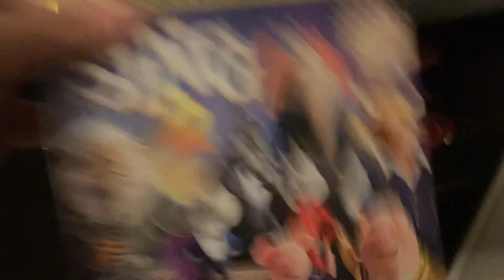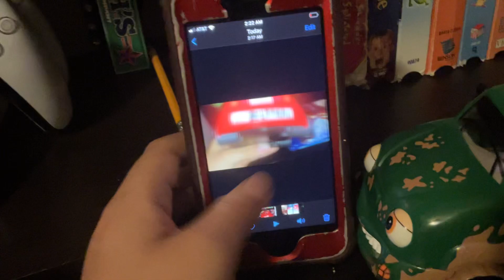Freddy 4 wheeler Goes through￼ Tommy turbos Blu-ray movies and iphone￼ and gets grounded￼